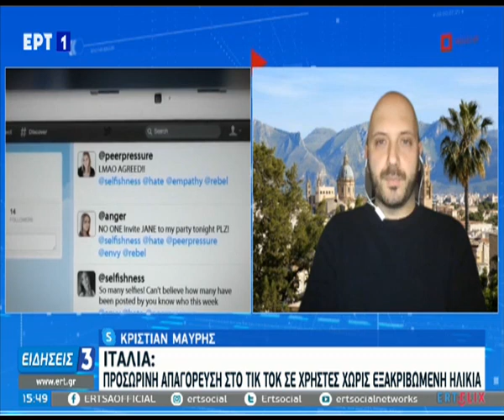Γονείς ! Καταργήστε το " TIK TOK " απο τα Κινητά & Tablet των παιδιών σας